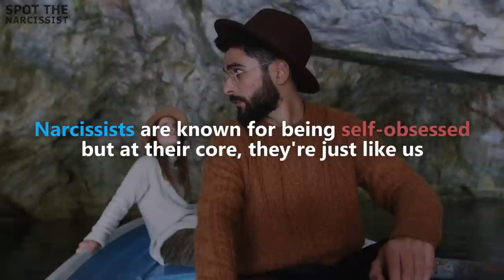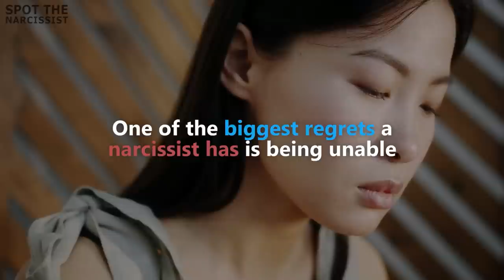10 Things A Narcissist Regrets In His Life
10 Things A Narcissist Regrets In His Life
Narcissists are known for being self-obsessed, but at their core, they're just like us.
They have regrets.
They feel shame.
They experience guilt and embarrassment.

Video Time Line
Introduction 00:00
10 Things That A Narcissist Regrets In His Life 00:12
Number 1 Losing Control Of Their Victims.  00:18
Number 2 Discarding Their Supply 01:11
Number 3 Being Not Honest About How They Feel 02:14
Number 4 Not Being Able To Accept Their Flaws 03:01
Number 5 Not Getting Enough Attention As A Kid. 03:51
Number 6 Not Being Able To Control Their Emotions 04:39
Number 7 Not Being Able To Manipulate Other People. 05:26
Number 8 Not Having More Money, Power, And Influence. 06:24
Number 9 Not Being Able To Stay On Top At All Times. 07:12
Number 10 Never Being Able To Be Truly Loved By Anyone. 08:12

Music
Title: Cafe Regrette
Artist: Asher Fulero
►►Learn to Manage the most common health problems at home?🏠Click Here ➞

►►Get the 7-Day Prayer Miracle. Discover the Mysterious Secret of Archangel Michael. Proven to Break Open An Ocean of Abundance, Heavenly Wealth, and Divine Wisdom.